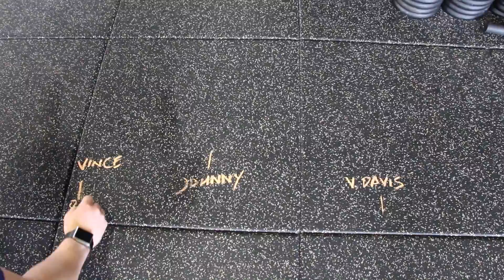NFL Combine Broad Jump Test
Movements of The Week:
NFL Combine Broadjump Test

Pearman Fitness
San Francisco's #1 Celebrity Trainer